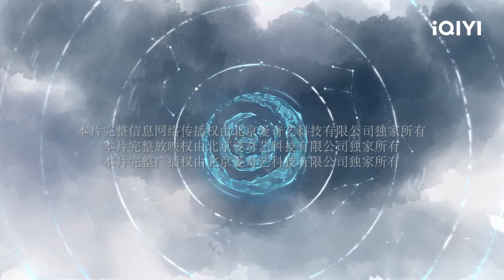[Sub Español] Canción de la Luna Capítulo 40 | Song of the Moon | iQIYI Spanish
"Canción de la Luna" está transmitiendo en iQIYI Internacional."¡Vea más episodios con acceso anticipado SOLO en la APP iQIYI y

Cast: Xu Lu,Zhang Binbin
Descripción：En los tiempos antiguos, los dioses rigen el mundo. La cabeza de los dioses es el emperador, que simboliza toda la luz y la esperanza del mundo. Y el dios de la luna, que controla las estrellas, ocupa el segundo lugar después del emperador. Por luchar por los derechos de los pueblos inferiores, el dios de la luna fue despojado del título de dios por el emperador arbitrario, e incluso lo expulsó. Aunque el dios de la luna no tenía ninguna intención de iniciar una guerra, sus subordinados crearon una agitación que finalmente obligó al dios de la luna a luchar contra el emperador. El corazón del dios de la luna, que contenía un gran poder, fue dividido en dos por la luz Baolun del emperador, y el emperador fue gravemente herido. Antes de morir, él usó su última energía para convertirse en una estela Siji, encarcelando la conciencia del dios de la luna. Si la estela Siji no se rompa, el dios de la luna no revivirá. Aunque la estela sostén el cielo casi colapsando, también produce un mundo imperfecto: los seres humanos, los dioses, los demonios. El hombre sólo puede vivir hasta los cuarenta años, trabajador y sabio, pero tiene una vida corta. Los demonios son poderosos, pero sólo pueden vivir en el agua, fuera del agua mueren; Los dios, aunque son el vértice del mundo, se ven obligados a guardar la estela para siempre. Tal mundo impide que todas las criaturas sean felices. El corazón del dios de la luna está dividido en dos partes, una en Lu Li y la otra en el dios Luo Ge. sólo cuando las dos partes se unen y la estela se desintegra, el dios de la luna puede volver a la vida terrenal. El engranaje del destino giró, y Liu Shaoer nació, con el poder Baolun del emperador en su cuerpo, destinada a ser el destructor del dios de la luna. El destino del mundo, comienza a reescribir.